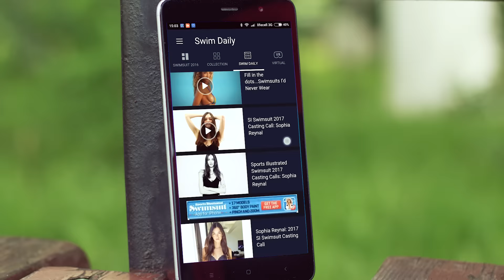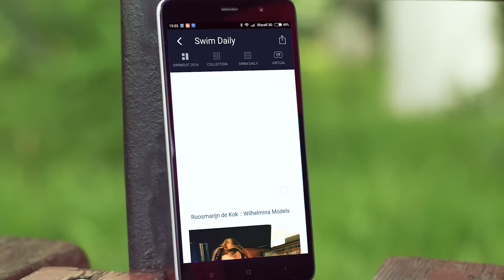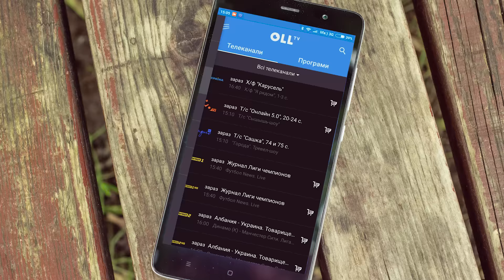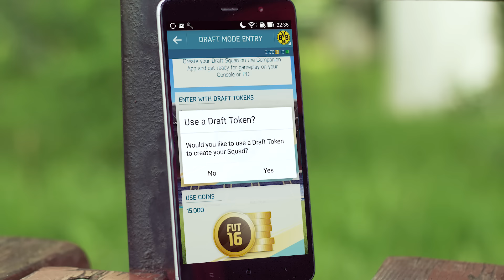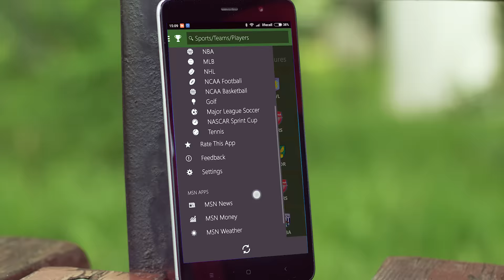Підбірка спортивних додатків від Pingvin.pro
1:00 Sport Illustrated Swimsuit

2:09 Altos Adventure

3:06 oll.tv

3:52 FIFA 16 Companion

4:40 MSN Sports

Ви можете відчутно допомогти проекту Pingvin.pro, скинувши будь-яку суму на рахунок:

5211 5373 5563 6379 (Приват Банк)
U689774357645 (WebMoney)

Ми щиро вдячні всім і кожному, хто підтримає Pingvin.Pro.